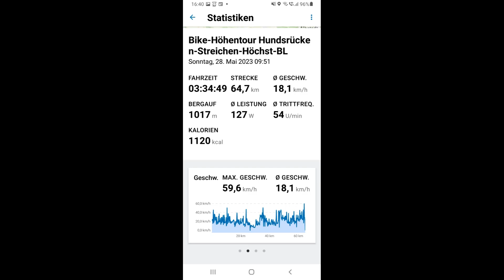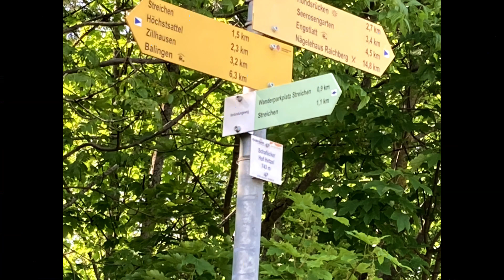Streichen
mit dem E-Bike zum Hundsrücken und Streichen, Abfahrt nach Balingen
28.mai.2023 Frank und Kurt